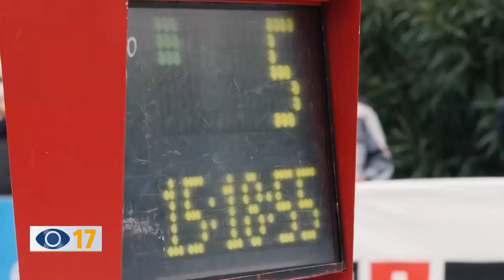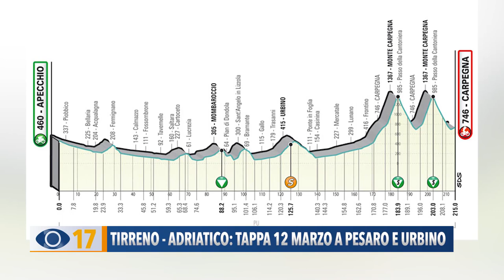Tirreno-Adriatico: tappa 12 marzo a Pesaro e Urbino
Fervono i preparativi per la Tirreno-Adriatico: la Corsa dei Due Mari la prossima settimana passerà anche nella provincia di Pu. Sabato 12 marzo è prevista la tappa Apecchio-Carpegna e la carovana attraverserà le strade di Carrara di Fano.